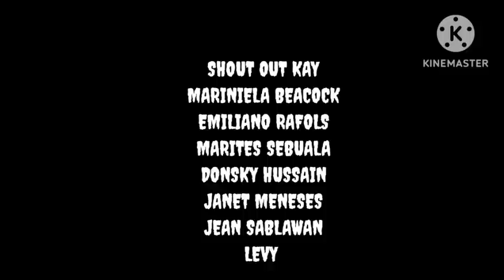(PART-1)BATANG BABAYLAN (MGA BATANG ANTINGERO AT BABAYLAN KONTRA SA MGA ASWANG)ANDING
sa lugar pa rin nang olave,isinilang ang isang batang albularyo na maaring suusnod sa mga yapak ni tatay dadoy,itong si anding na kanyang apo,,musmus pa lamang ito,nakikitaan na ito nang kakaiba at lakas,dahil sa abyan nito na isang napakalakas na engkanto.habang lumipas ang mga taon mas nagiging gamay na gamitin ito ni anding hanggang sa nagagamit na niya ito laban sa mga aswang at s mga masasamang mga engkanto na may nais nang masama sa kanyang kapatid na si jay ar,ginawa din ni tatay dadoy ang lahat para magabayan niya ang bata
tatay dadoy
ang supremo